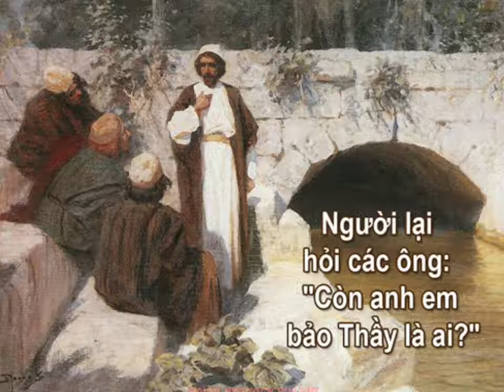CON ĐƯỜNG CỨU ĐỘ_ Chúa nhật XXIV TN năm B_Giảng lễ của Đức cha PHÊRÔ NGUYỄN VĂN KHẢM